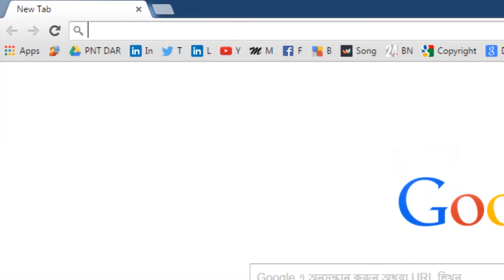PeopleNTech Success Story | Menaz Khan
PeopleNTech has trained and provided jobs to over 4,000 students. Abubokor Hanip, founder of PeopleNTech is strongly focused on changing lives, careers and lifestyles  since its inception. At PeopleNTech, we provide hands on training with real-time project oriented approach. Most of our students get employed within a month of completing the course. The real world competition pushes us to innovate new methods and approaches towards training improvements. We are a job market driven career change facility with decades of experience in the fields of software quality assurance, business analyst and database administration. Our certified instructors work closely with the students in every step of their learning process. Headquartered in Tyson's Square, Virginia, PeopleNTech operates full service training center in New York, Queens. Live online training is also available via the World Wide Web for your convenience. At PeopleNTech, We are passionate about learning, and we encourage our students to become the same. Our certified instructors have knowledge of and in-depth industry experience in testing technologies in all the hottest areas of today's job market. Whatever your previous professional and educational background, it is guaranteed that within couple of months you will be employed in the IT field if you complete the training with proper dedication and passion.

PeopleNTech has come up with a state-of-the-art training program in various topics like Quality assurance, Automation Testing, Manual Testing, Database Administration, Computer Networking, Microsoft Technologies and much more.